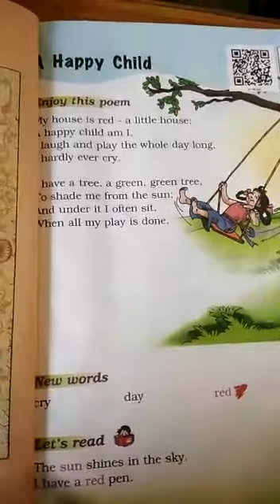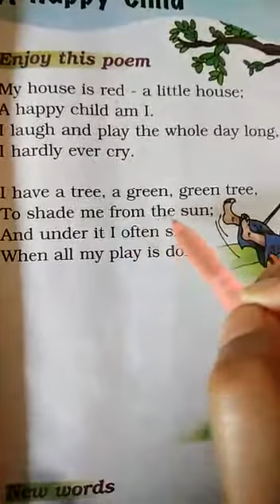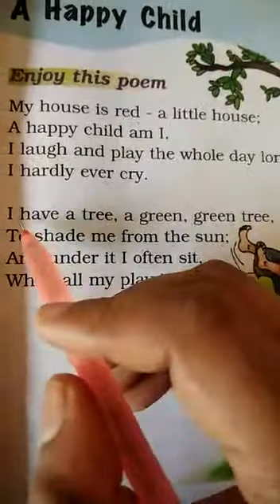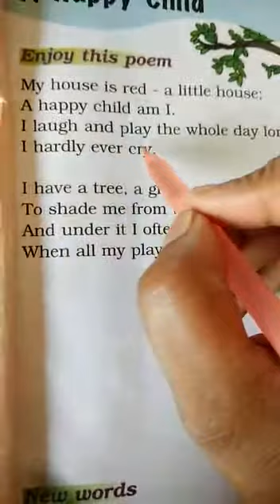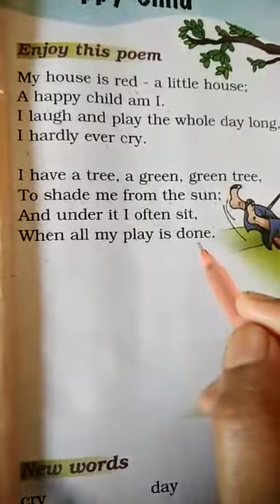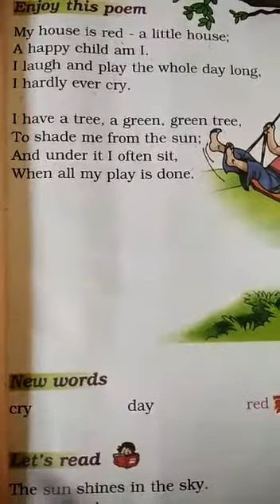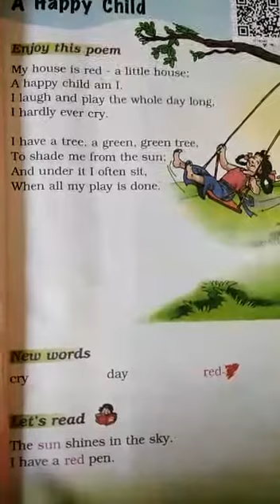1 Eng med English video 2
Video from Guddy